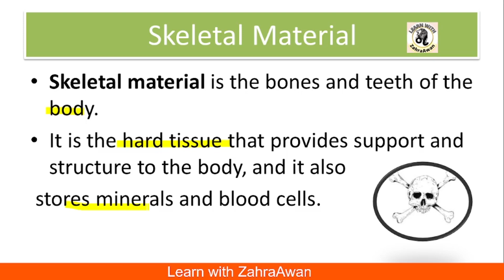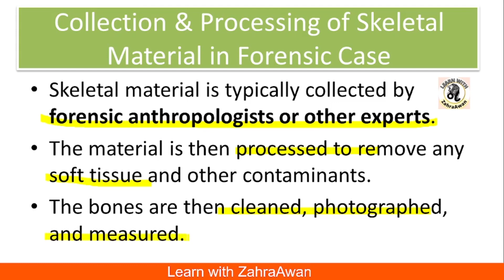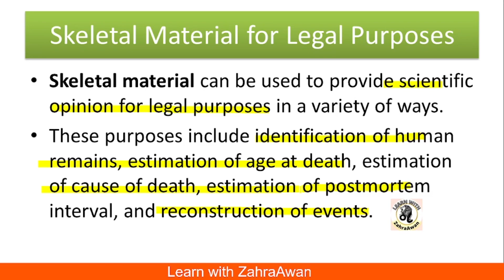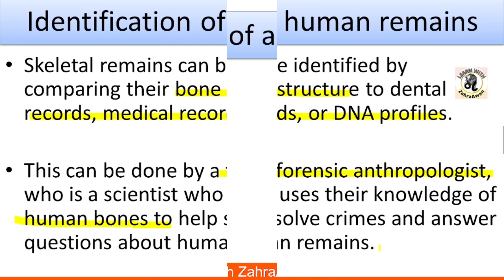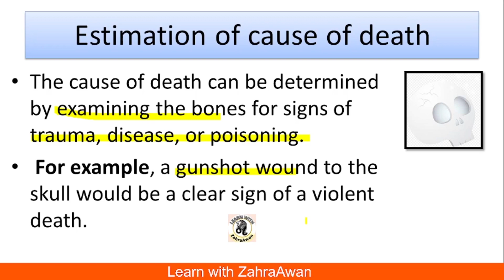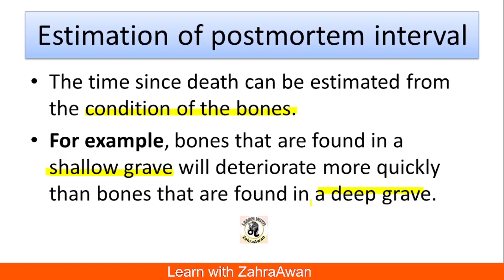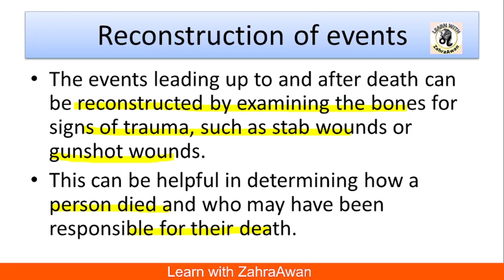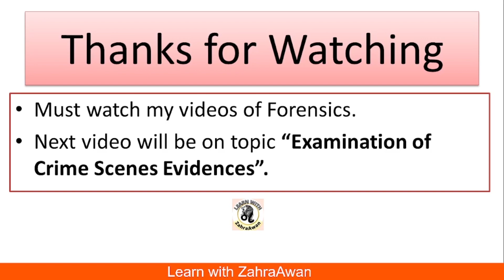Skeletal Material to provide Scientific Opinion for Legal | Food and Drug Chemistry | Forensics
I am ZahraAwan . These video lectures are specifically made for students of BS Chemistry and MSc Chemistry .